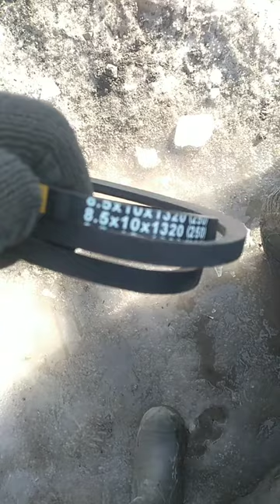перенос генератора на ниве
Нива
Переставил генератор